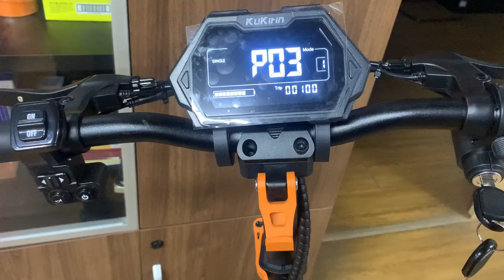Kukirin G2 Max Adjust voltage tutorial.（调节电压教程）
Kukirin G2 Max  Adjust voltage tutorial